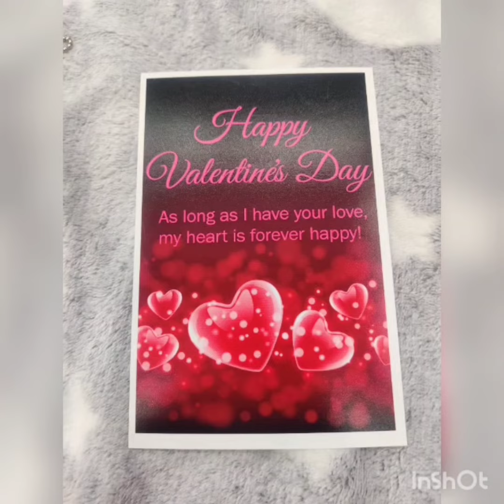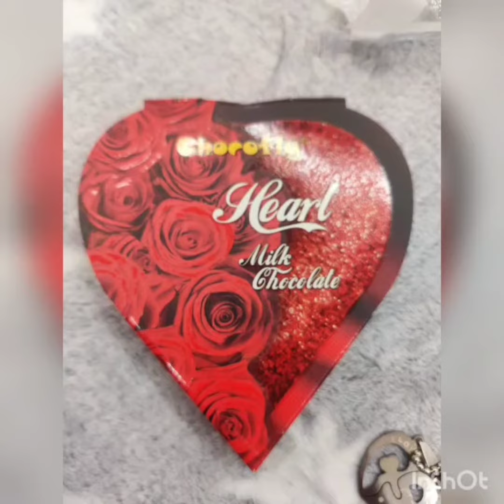valentine gifts ❤️|Gift for couples|valentines day gift|Gift for girlfriend|best gift for girlfriend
Dm for order on instagram
keep supporting our channel guys